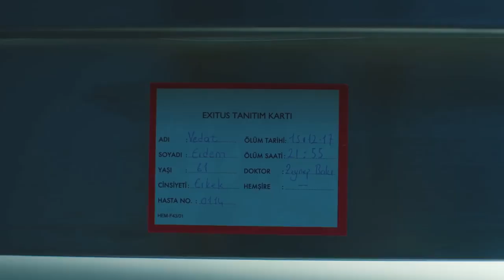İpek'in vedası... - Kalp Atışı 24. Bölüm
Kalp Atışı 24. Bölüm Özeti:
Eylül, Ali Asaf’ı kurtarmak için zamanla yarışırken, Sultan’ın kurduğu tuzaklar da gittikçe kötüleşerek devam etmektedir. Bu sefer namlunun ucunda tüm dengeleri değiştirecek biri vardır. Hayatla ölüm arasında, kurtuluşu Ali Asaf’ın ellerinde olan masum biri... Ali Asaf artık İstanbul’un bir başka yüzüyle karşı karşıya ve yepyeni bir dünyanın içindedir. Eylül ve Ali Asaf’ın büyük aşkı kurulan bu yeni dünyada var olmaya devam edebilecek mi?

Oyuncular:
Gökhan Alkan
Öykü Karayel
Ali Burak Ceylan
Hakan Gerçek
Fatih Dönmez
Merve Çağıran
Burcu Türünz
Başar Doğusoy
Selahattin Paşalı